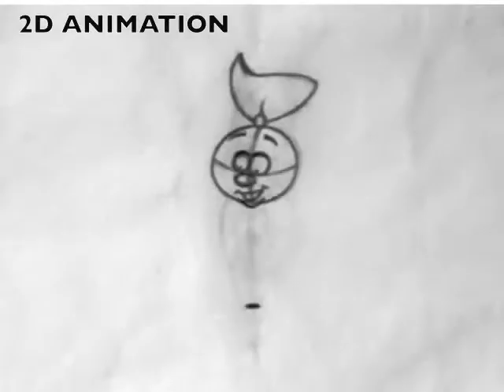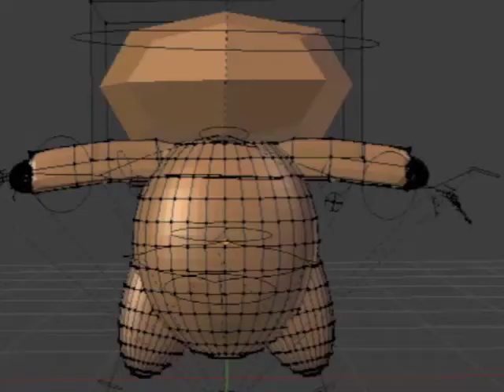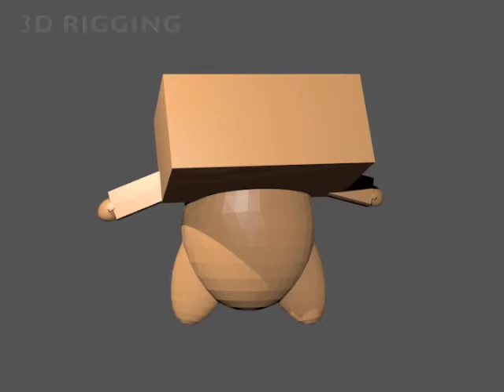CICELY TYSON HS ANIMATION PROGRAM PORTFOLIO-11TH GRADER-EAST ORANGE-NJ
TYSON ANIMATION 11TH GRADE STUDENT AH-ZHANE LYNN DEMONSTRATION- ANIMATION ALL COPYRIGHTS MUSIC AND WORK